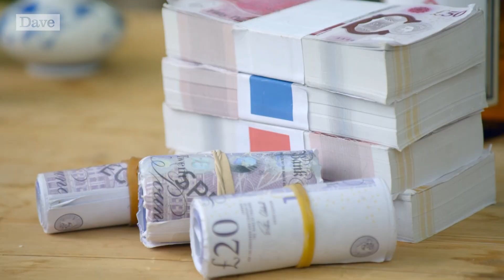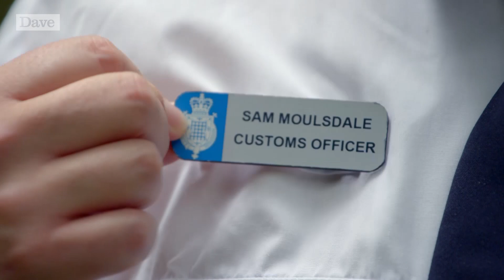Can Alan Davies & Roisin Conaty Smuggle Contraband Into Camp? | David Mitchell's Outsiders | Dave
Alan Davies and Roisin Conaty attempt to smuggle various pieces of contraband past David Mitchell.

Stream full episodes of David Mitchell's Outsiders for free on UKTV Play

Taken from David Mitchell's Outsiders, Series 3, Episode 1. This is an Albert Sustainable Carbon Neutral production.

FIND DAVE ON TELLY:
📺  Freeview 19, Sky 111, Virgin 127, BT & TalkTalk 19, Freesat 157